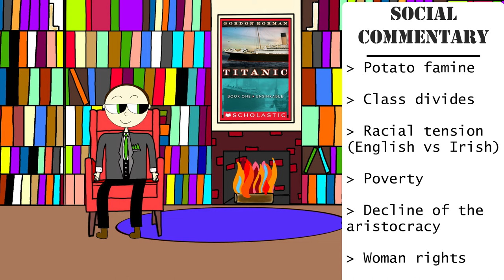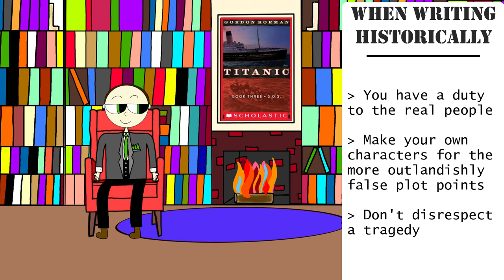Jack The Ripper Meets The Titanic: A Crossover Novel?!?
Jack the Ripper. The Titanic. Two tragedies combined in one ridiculous trilogy of kid's books. What happens when these two English "legends" go up against each other in Gordon Korman's 2011 trilogy, TITANIC.

I also examine the ethics of mixing up multiple pieces of historical fiction into one book and then running wild with it.

CHAPTERS
I - Gordon Korman 1:23
II - Book one 3:34
III - Book two 12:54
IV - Book three 16:40
V - Jack the Ripper & the ethics of historical fiction 21:00

Yes, I see the graphical error at 3:24. I should really watch these more closely post-editing. That's one more valuable lesson that I learned from this video. The other was that these books were insane.

Thanks for reaching the end of the description. You are awesome and have a great day!